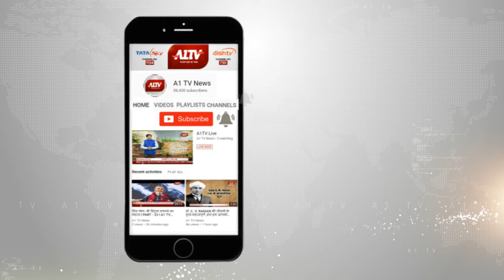राजस्थान-गुजरात में महसूस किए गए भूकंप के झटके | A1TV News